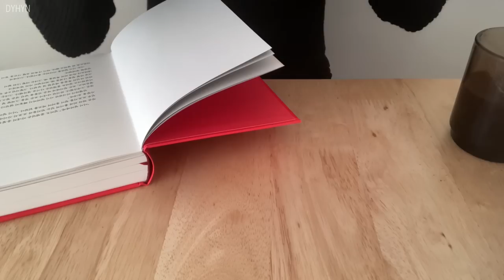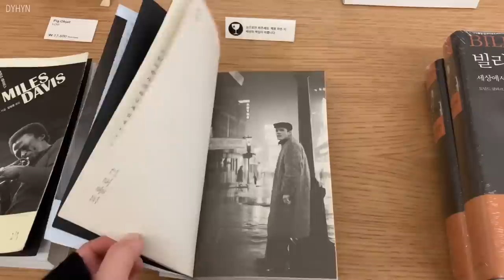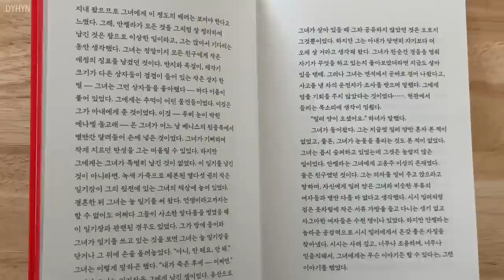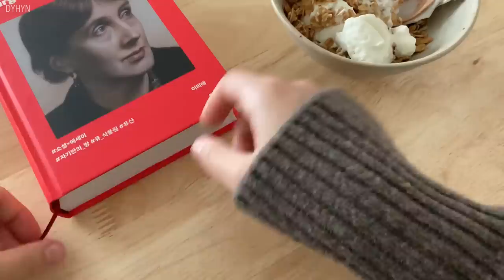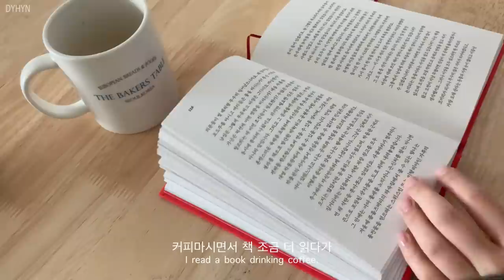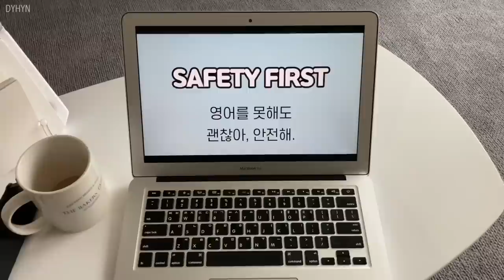Reading vlog. 버지니아 울프. 스틸북스.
영상속 책

버지니아 울프
무엇인지 무엇이었는지 무엇일 수 있는지/최유수

영상속 독서대

ring: coldframe